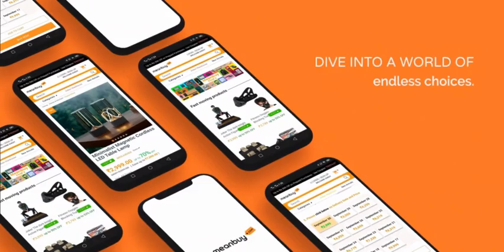Shop Smarter, Save Bigger – Meanbuy App!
Discover a world of international branded products at unbeatable prices with the Meanbuy app! From gadgets to fashion, home essentials to collectibles, we’ve got it all. Enjoy exclusive deals, lightning-fast browsing, and a seamless shopping experience.